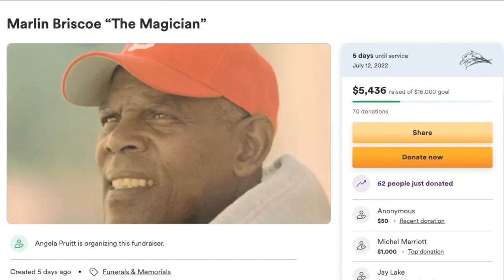Broncos players come together to help pay for funeral of history-making quarterback Marlin Briscoe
Broncos players are coming together to help pay for the funeral of Marlin Briscoe, the first Black starting quarterback in the American Football League